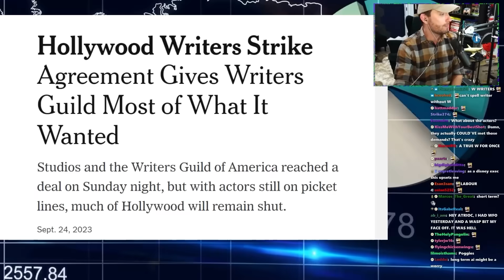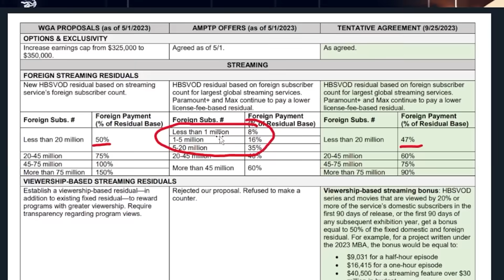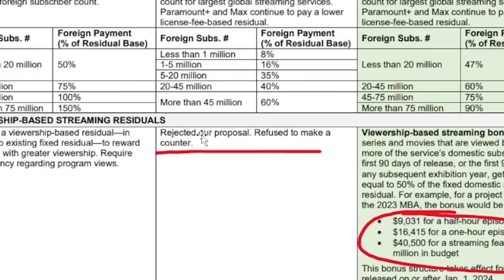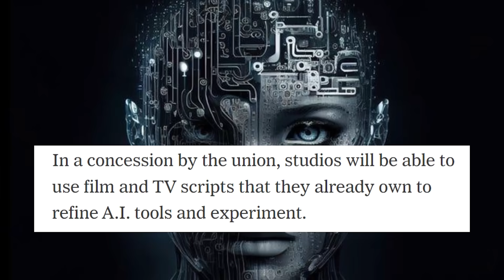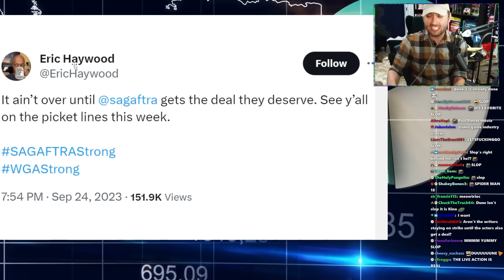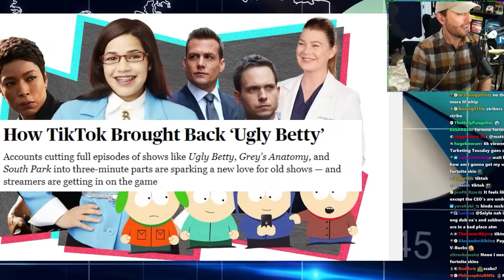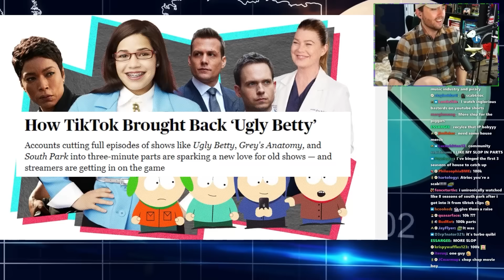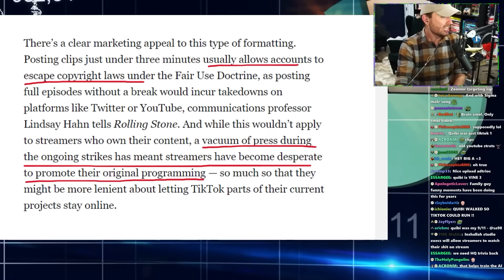The Writer's Strike is Over. Who Won?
the strike never affected me because i steal all my jokes from YT comments

Edited by Acaicia/Xitharis and Eriksenchee and the GHOST OF BOB IGER HIMSELF.